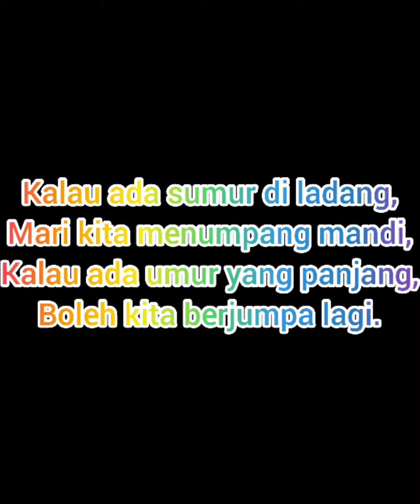Ziyad Maleeq Bin Nasyarul Hiesya.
Cat walk  SKDJ